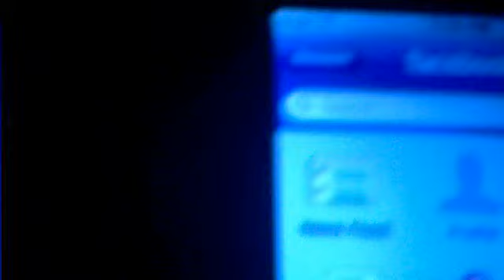FaceBook Commercial: GeeksofAnarchy Style Bloopers